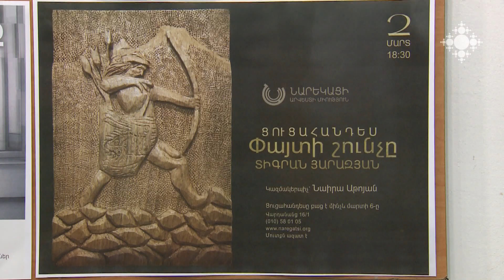Տասնամյա Տիգրանի անհատական ցուցահանդեսը «Նարեկացի» արվեստի միությունում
Տասնամյա Տիգրան Յարազյանն ընդամենը մեկ տարի է, ինչ հաճախում է Մալաթիայի հայորդյաց տան փայտի փորագրության դասարան, բայց արդեն անհատական ցուցահանդես է  ներկայացել «Նարեկացի» արվեստի միությունում։

Individual exhibition of ten-year old Tigran at Naregatsi Art Union
Ten-year-old Tigran Yarazyan has been attending a wood-carving class in Malatia Armenian Church Youth Center for only a year, but has already exhibited at the Naregatsi Art Union.